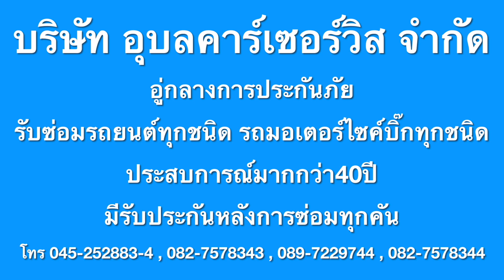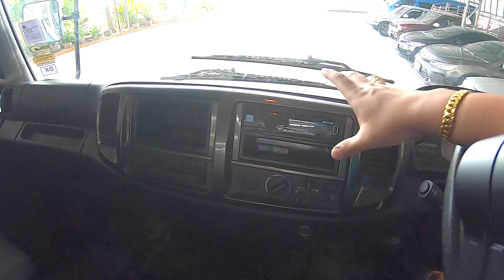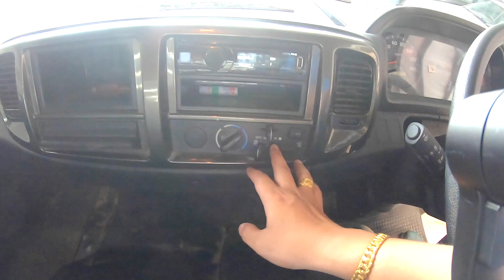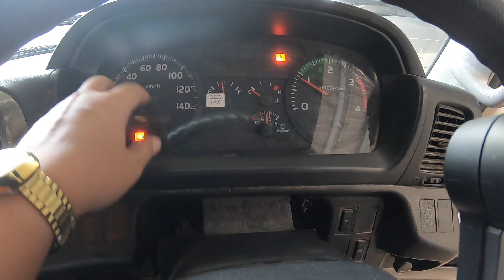Review 6ล้อ Hino Dominator รถบรรทุก ยอดนิยม